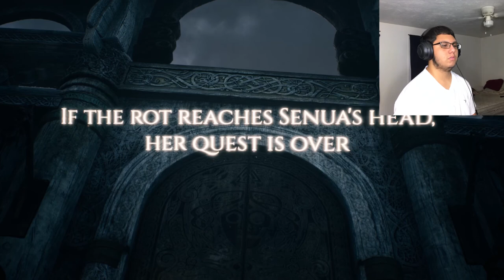Hellblade:Senua's Sacrifice||Part 1||The Whispers